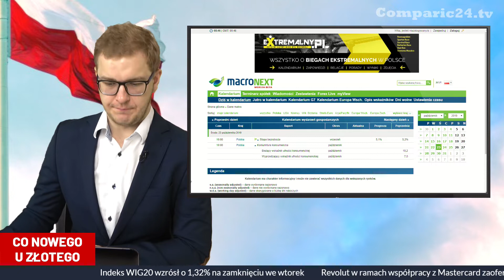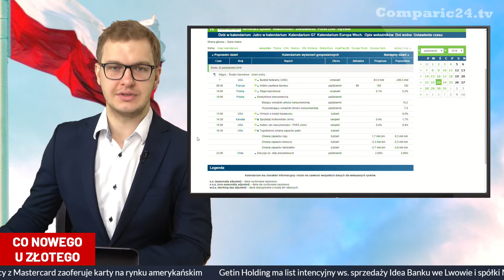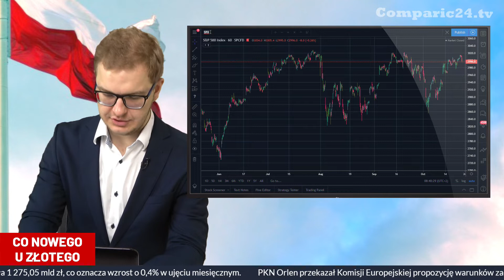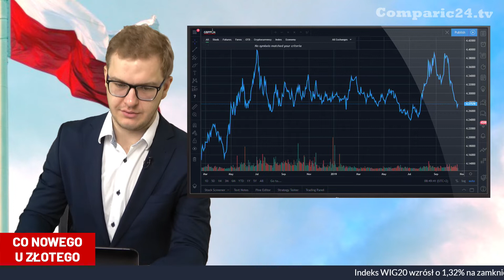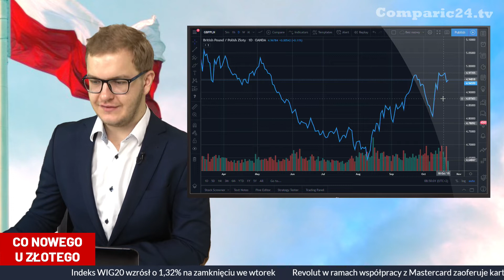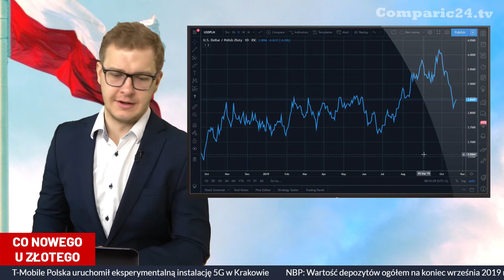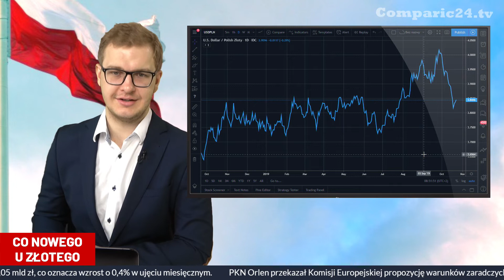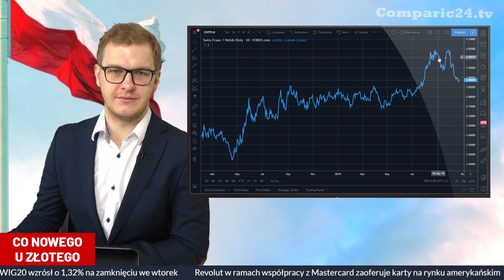Złoty słabszy w połowie tygodnia - kurs franka, dolara, euro i funta | Co nowego u złotego? [23.10]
"Co nowego u złotego?" to program, w którym od poniedziałku do piątku omawiana jest sytuacja na głównych parach walutowych z PLN - EURPLN, USDPLN, GBPPLN i CHFPLN czyli kurs euro, kurs funta, kurs franka i kurs dolara.

Miłego oglądania!